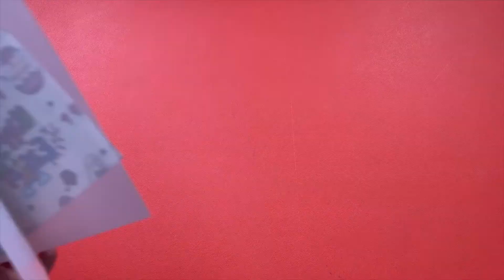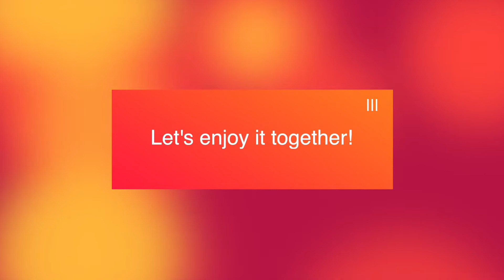Make beautiful and decorative eggs by hand, and represent our good wishes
【Winner Transfer-20 Years R&D Manufacturer】We are Looking for transferring Paper Distributor!  🧐
April 17th, belongs to the children's Easter!
Winner Transfer is here to share a series of tutorials on how to make Easter eggs out of tattoo paper.  (Water transfer paper can also oh)
I hope children can experience the diversity of the world from an early age